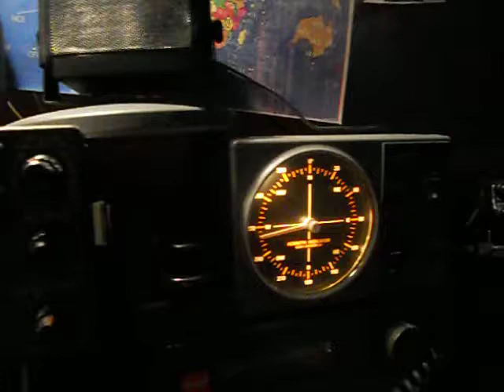CS8ABG-Bruno Farias- AZORES ( EU-003)- 22:00 utc - 09-Apr-2013 - 20 meters band